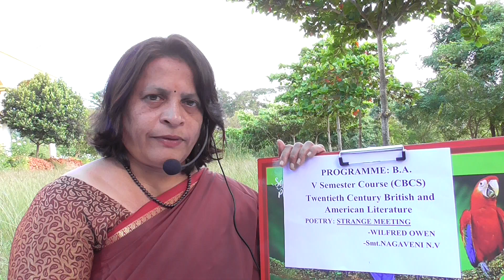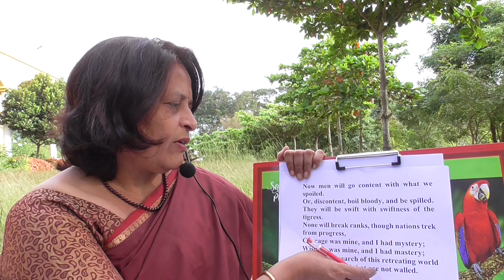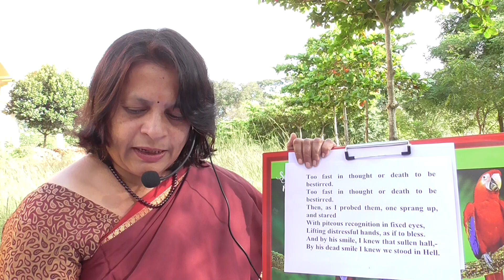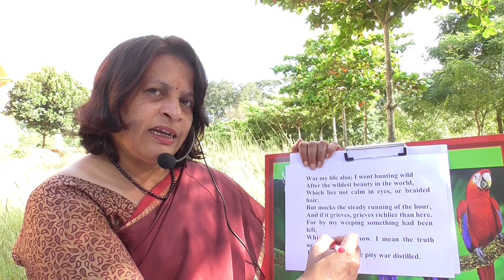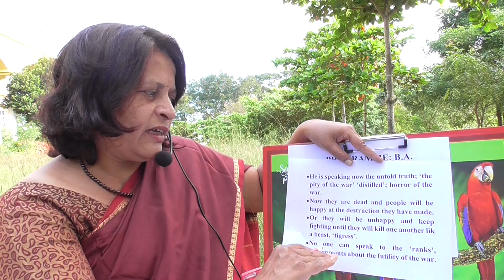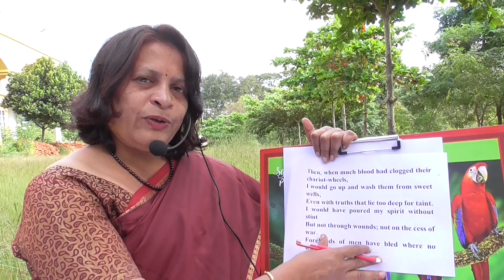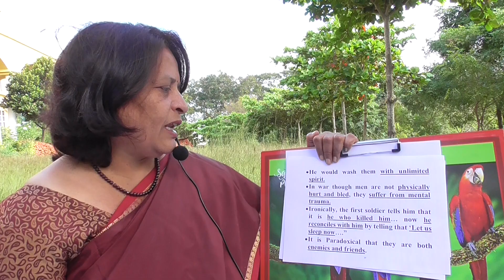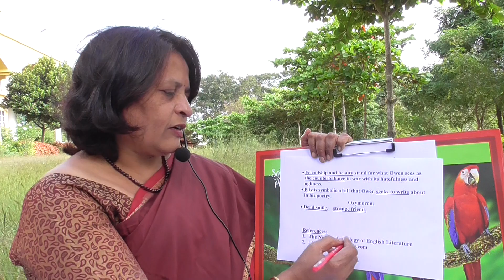SULABHA ACADEMIC ENGLISH Channel The Strange Meeting-Wilfred Owen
The Strange Meeting-Wilfred Owen, III B.A. V Semester, Optional English.
University of Mysore